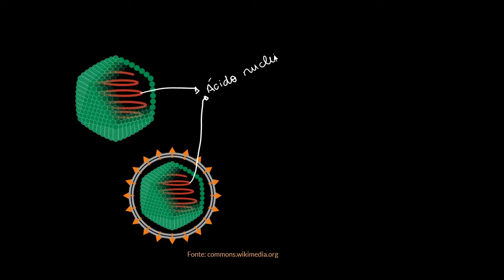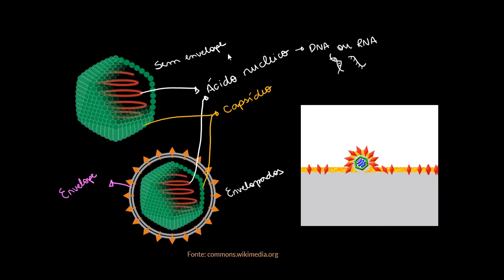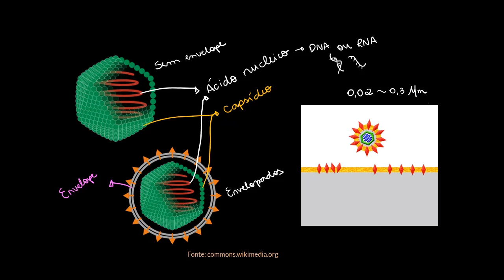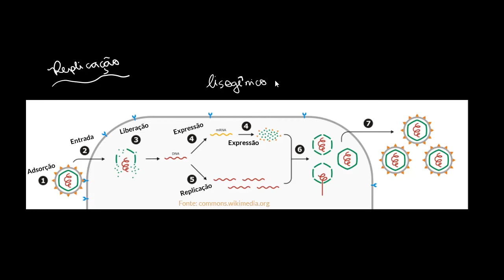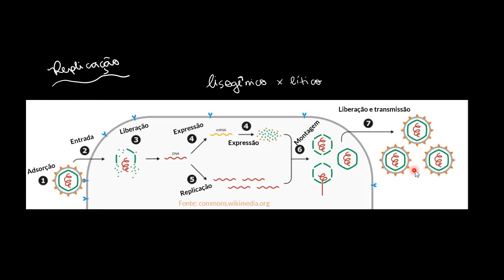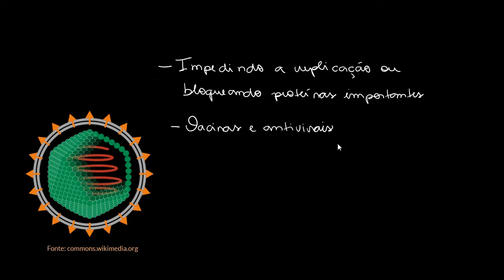Os vírus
Nesta videoaula explicamos o que são vírus, ressaltando suas características e modos de replicação.